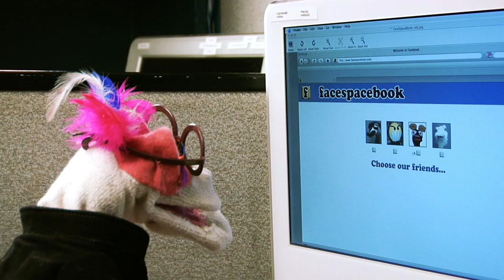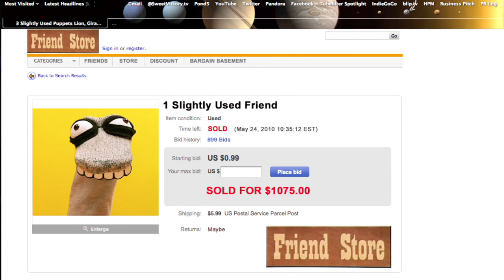Sockamamy "Friend Store" (1) Sock Puppet Universe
Sockamay - "Friend Store" (1)

Sock puppets Cassie and Bernie take us on wild business schemes that are completely cockamamy. Cassie and Bernie come up with their own version of Facespacebook.

Our new web series puppet show features our sock puppets Cassie and Bernie in "Sockamamy". [sok-uh-mey-mee]

Synopsis:
Sockamamy follows a couple sock puppets (Cassie & Bernie) who are entrepreneurs looking for the next big idea.

Cassie and Bernie take us on wild business schemes that are completely Sockamamy.

Sockamamy webisode 1 - Cassie and Bernie come up with their own version of Facespacebook.